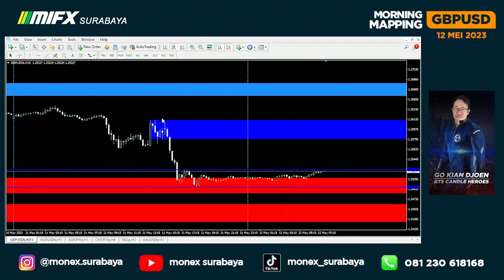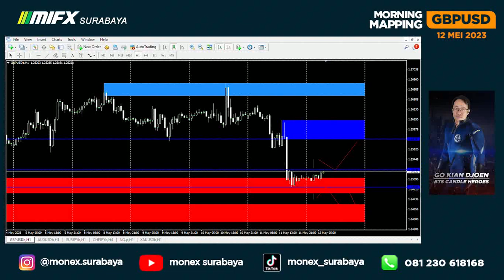MORNING MAPPING BTS GBPUSD 12 MEI 2023 MASTER GO JUN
00:00 - GBPUSD BTS
01:00 - BTS SUPPLY DEMAND GBPUSD
02:00 - BTS SETUP GBPUSD
02:40 - BTS RISK REWARD GBPUSD

broker lokal
broker mifx
broker monex
broker forex